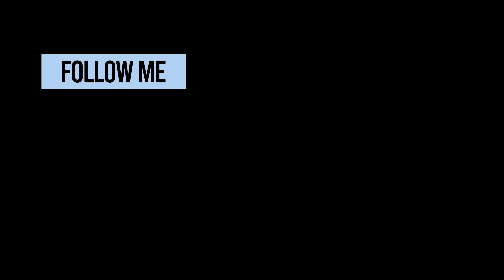Episode 3 of weekdays | Wednesday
Wednesday was literally different than any other days of this week
I really have to give a credit for the songs I have used here